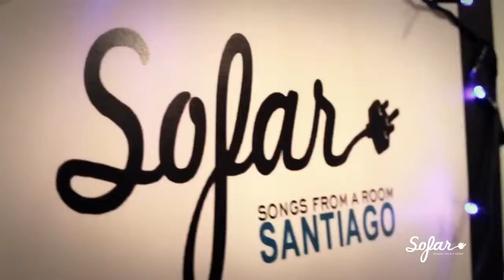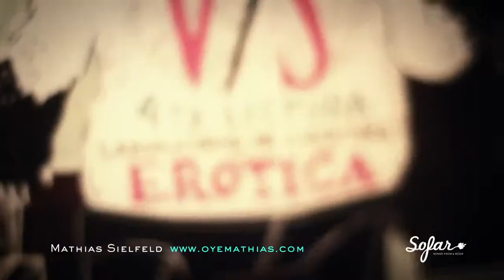Krisdal - Dar Vida Y Morir | Sofar Santiago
Krisdal performing "Dar Vida Y Morir" at Sofar Santiago on January 18, 2014

(Sofar Sounds Santiago, Show #416)

Artist: Krisdal

Filmed by: Lucía Méndez, Leonardo Ramirez & Juan Pablo Astorga

Edited by: Lucía Méndez

Audio by: Marcelo Venegas